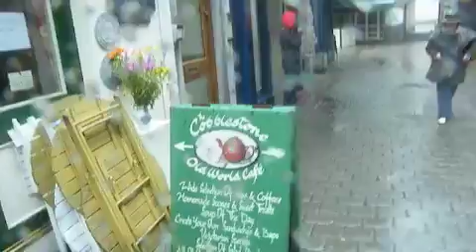My Place (My Galway) - SpunOut.ie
SpunOutters Emily and Ian give us a quick take on their perspective of Galway.